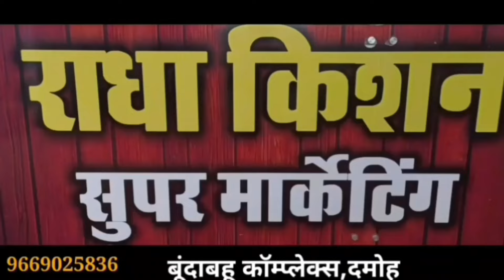damoh घंटाघर के समीप अनियंत्रित फॉर्च्यूनर कार ने सड़क किनारे खड़ी गाड़ियों में मारी टक्कर,सहित बड़ी